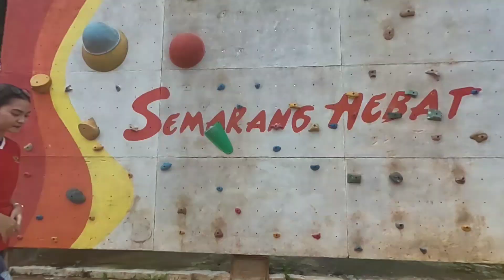SANGAT FULL SKILLS DIUSIANYA 🔥 Aksi Iwan Abdurrahman yang Seharusnya Bisa Dipanggil Timnas U-17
Sosok Abdurrahman Iwan sedang mencuri perhatian. Pesepakbola muda asal Indonesia ini dikabarkan memperkuat Tim Nasional (Timnas) Qatar U-17.

Abdurrahman Iwan sendiri sukses mengukir karier apik di dunia sepakbola. Pemain yang masih berusia muda ini tengah bergabung di klub junior Qatar, Al Wakrah.

Saat ini, dia berhasil menorehkan 42 gol. Bersama Al Wakrah, Iwan tampil apik hingga bahkan pernah menjadi pemain terbaik dan top skor di Qatar Star Liga Junior.

Tak ayal, banyak pihak berharap Abdurrahman Iwan bisa dilirik PSSI untuk membela Timnas Indonesia di kelompok usia. Sebab, bakatnya diyakini bisa membawa skuad Garuda berjaya.